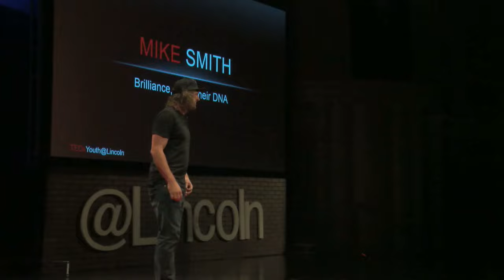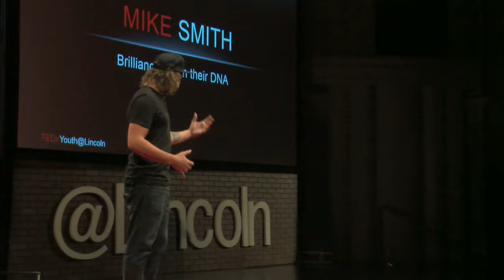Brilliance, It's In Their DNA: Mike Smith at TEDxYouth@Lincoln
Founder of The Bay and Skate for Change. Mike Smith is a professional speaker who encourages youth to make a difference. In his talk, he challenges both youth and adults to get ready for what this generation will bring to the table.